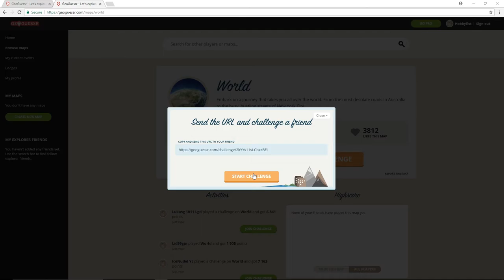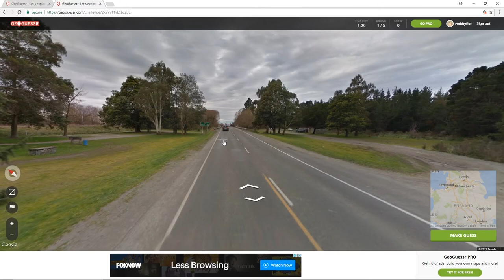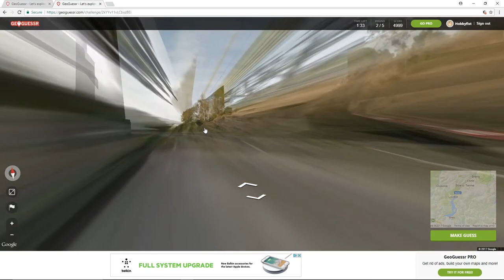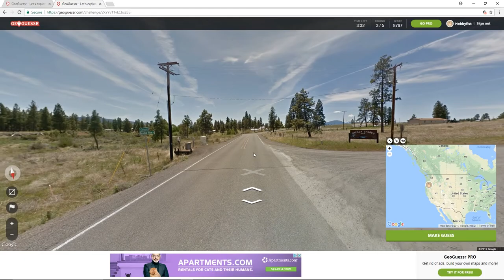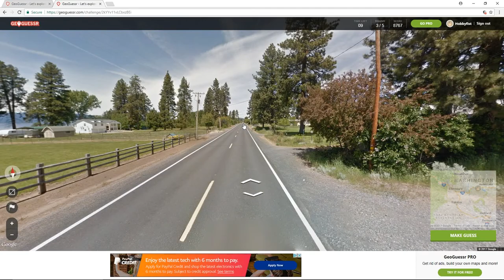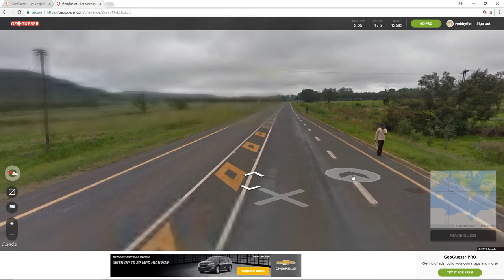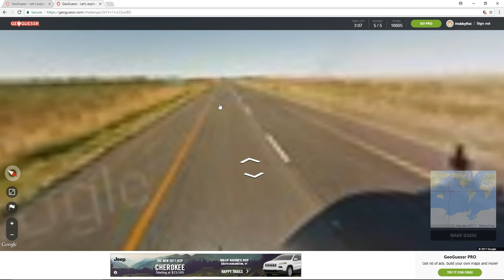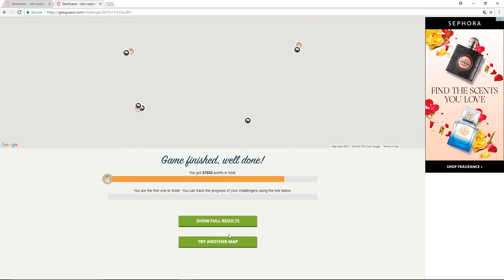HOBBYFIST Geoguessr - [Part 6] Learning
Green trees and red dirt.